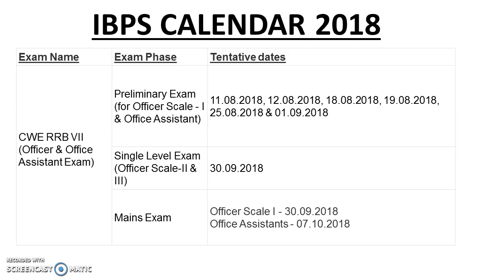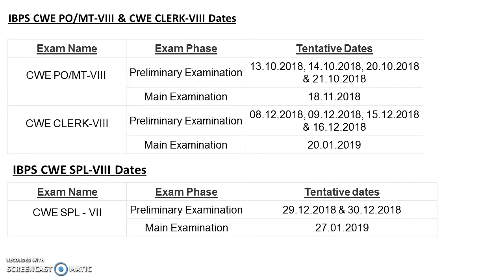IBPS Calendar 2018 Released !!!!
In this video we are detailing the IBPS Calendar 2018 released just a few moments ago.